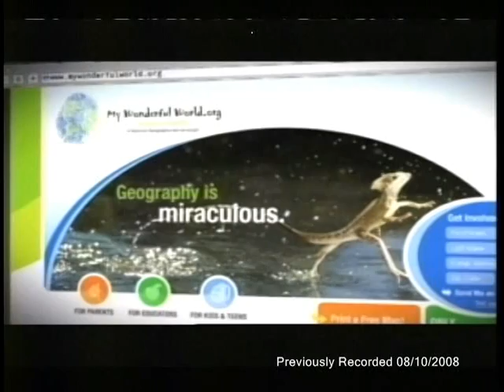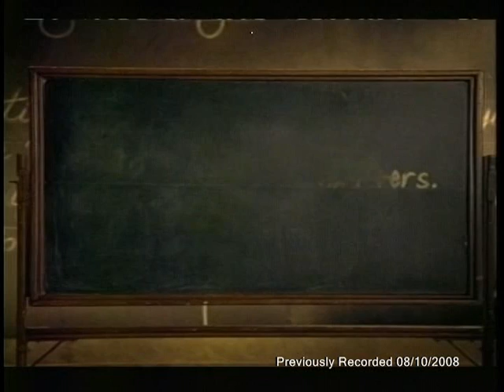TV_Inside_Scoop_Va_08-10-2008_Delegates_to_the_DNC_Convention_.mpg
This TV Inside Scoop Virginia with host George Burke focused on Northern Virginia Politics and the elected delegates to the convention in Denver in two weeks. George Burke, the host of Inside Scoop Virginia, works to bring out these issues. Co-host/investigative-reporter of TV Inside Scoop, Shannon Sullivan also did our first "Live" feed from the "Sign of The Whale" restaurant in Falls Church Virginia using new Internet technology..

Inside Scoop Productions and Fairfax Public Access
Host: George Burke